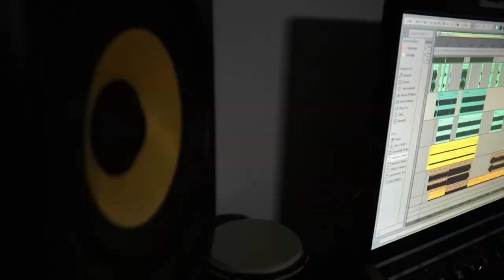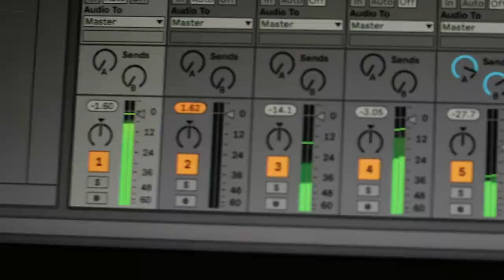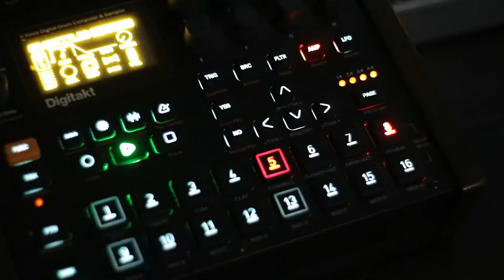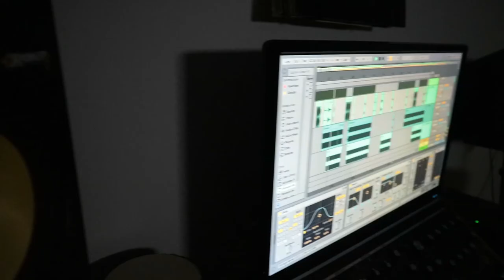Luu - After Earth Trailer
Sneak peek of my new track 'After Earth' !